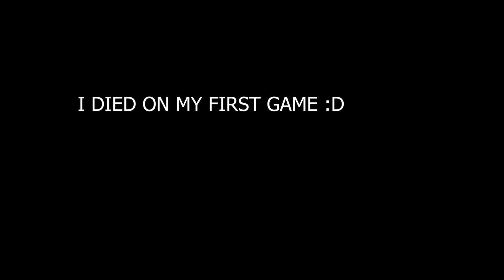INSANE SNIPER SHOTS IN FORTNITE BATTLE ROYALE! (ONE SHOT) (SEASON 8)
Today I hit insane snipes!